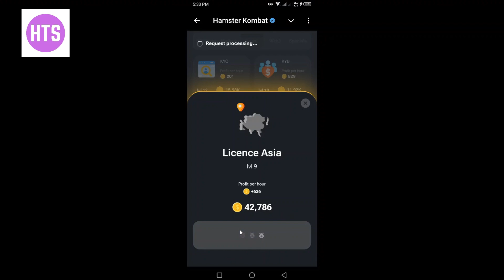Hamster Kombat Daily Combo For 14 - 15 August. Check Your Cards NOW!